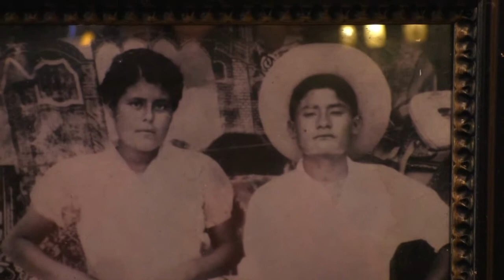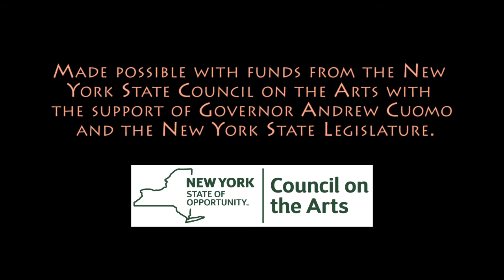Interview with Gladys Rosario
Gladys describes learning how to do face painting for Day of the Dead, as well as her family's traditions of gathering for the holiday. Produced by GLOW Traditions at Genesee-Orleans Regional Arts Council (GO ART!) for the 2020 Virtual Day of the Dead Celebration.